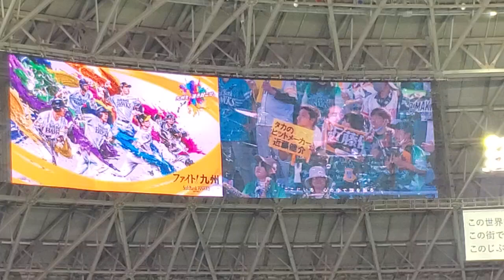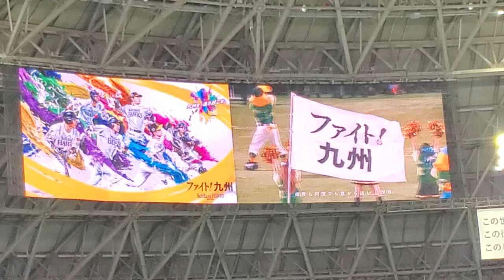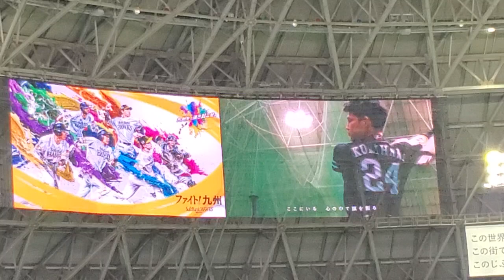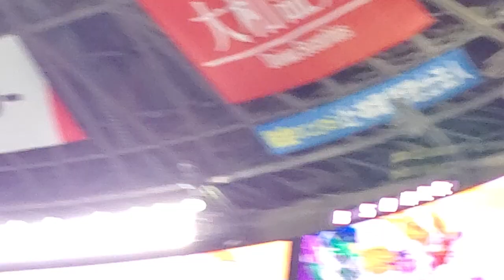△ 20240817 旅立ちの前に @みずほPayPayﾄﾞｰﾑ福岡･外野ﾗｲﾄ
【｢旅立ちの前に｣／WANIMA】